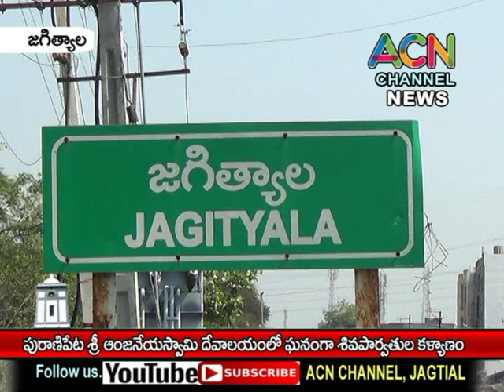జగిత్యాల పురాణిపేట శ్రీ ఆంజనేయస్వామి దేవాలయంలో ఘనంగా శివపార్వతుల కళ్యాణ మహోత్సవం